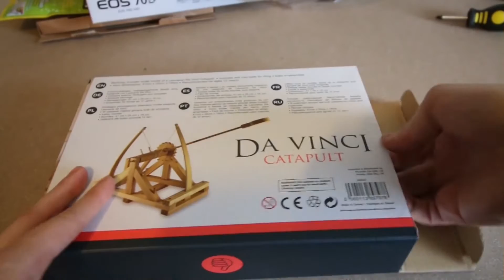Катапульта Леонардо да Винчи с Aliexpress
Ссылка на товар (в описании к товару обращайте внимание на материал из которого сделана модель)